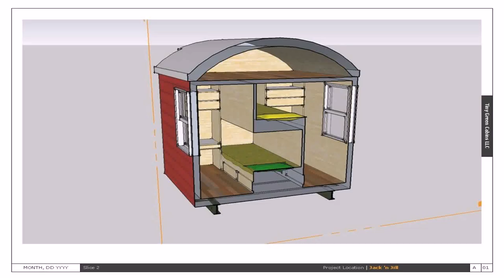Tiny House Bunk Bed Ideas (see description)